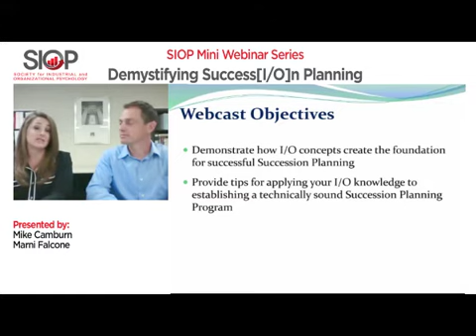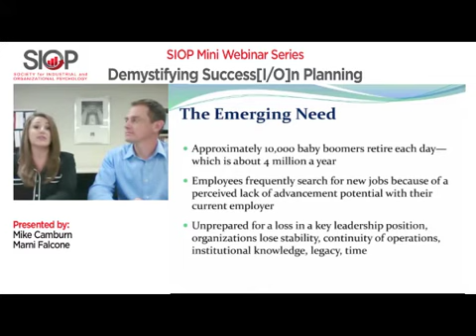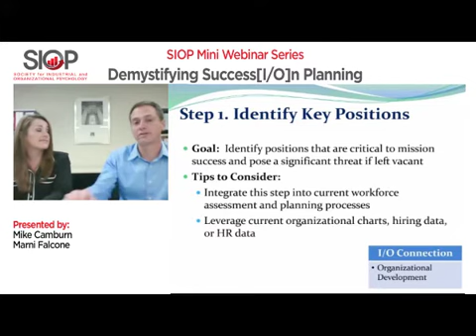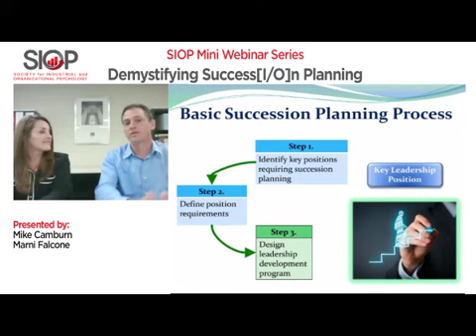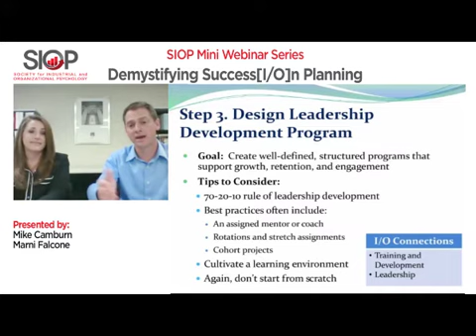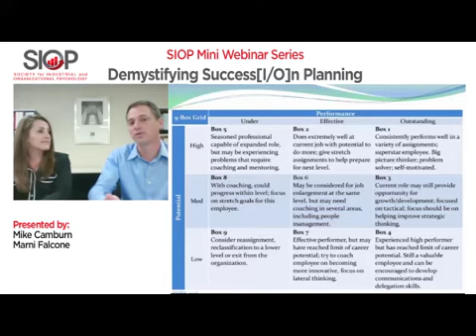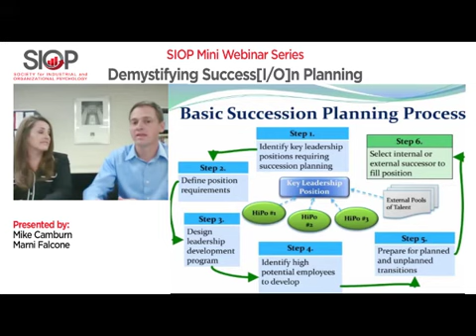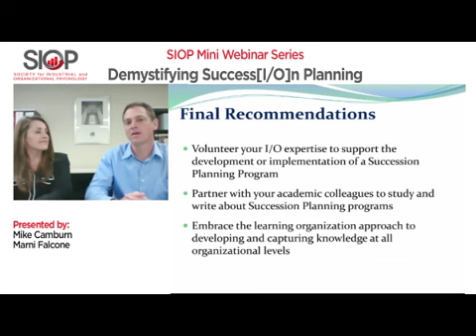Demystifying Succession Planning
In this 36-minute webinar, Mike Camburn and Marni Falcone demonstrate how I-O psychology concepts create the foundation for effective succession planning by deconstructing the process into six common steps.